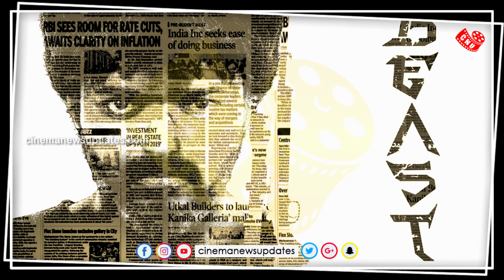மேடையில் விஜய் ஆடிய அரேபி குத்து – Vijay Arabic Kuthu - Celebrity Dance - Keerthi Suresh - Samantha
[THIS CHANNEL DOESN'T SUPPORT PIRACY]
                [YOU CAN FOLLOW US ON]